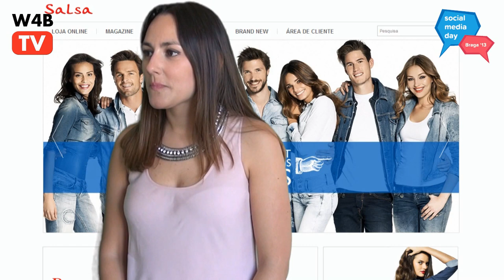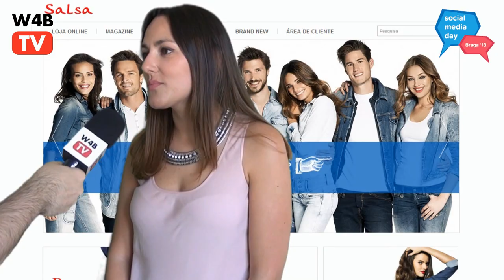Social Media Day Braga - Vera Maia